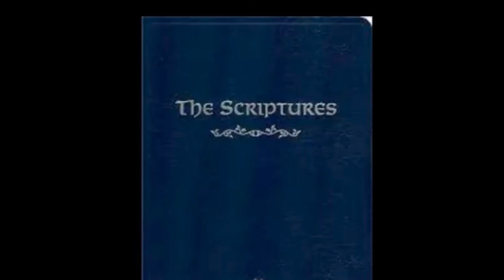Matthithyahu Matthew chapter 20